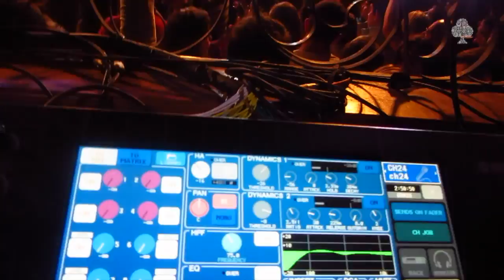Trailer Canal Casuarina